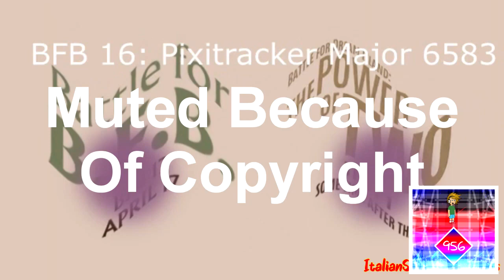BFDI Endings (What We Got So Far) Effects Extended UltraCubed (Part 3, Pre-Split BFB)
Most of Pre-Split's Endings are Short, Which Surprises Me!